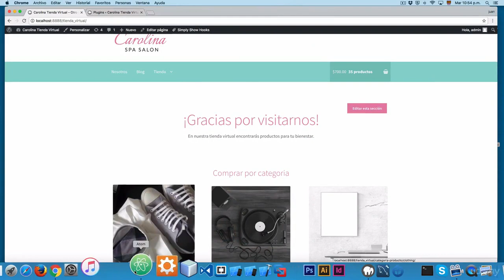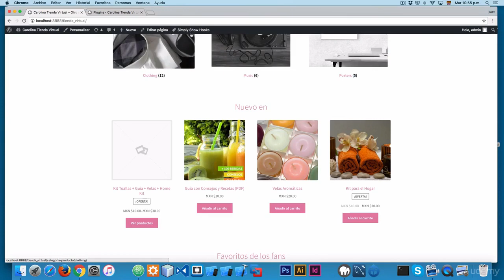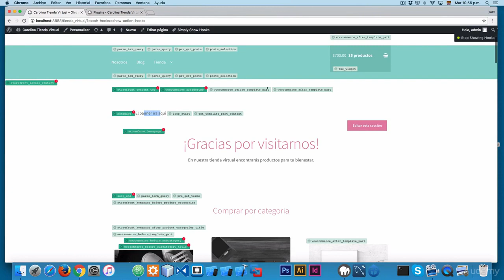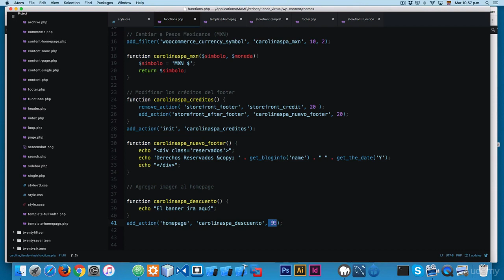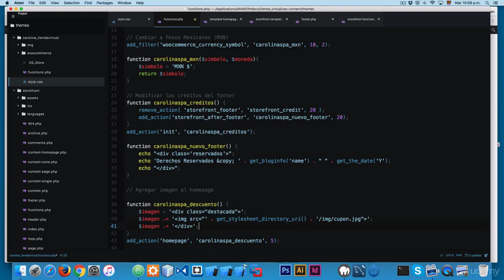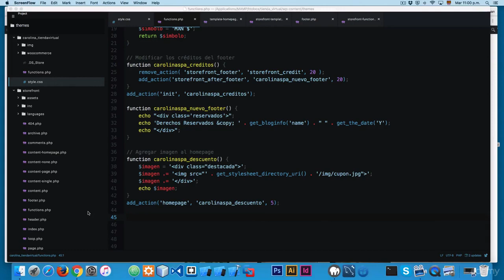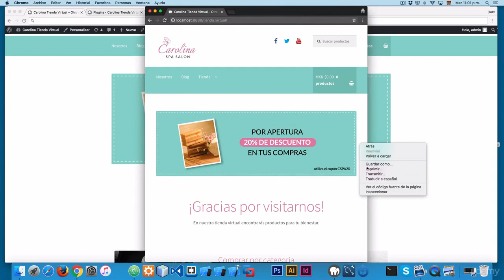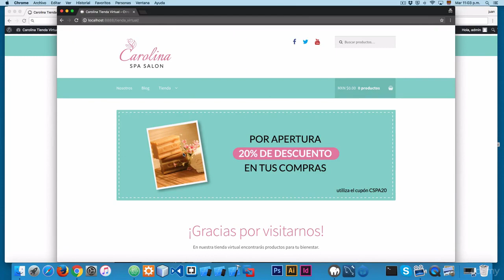58. Creando una nueva sección Crear Una Tienda Virtual con WordPress y WooCommerce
Crear Una Tienda Virtual con WordPress y WooCommerce